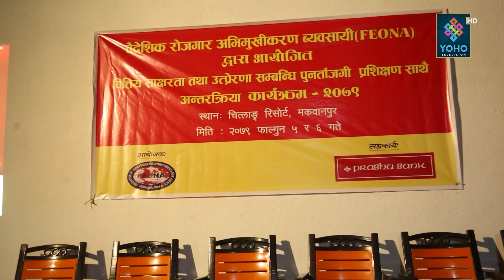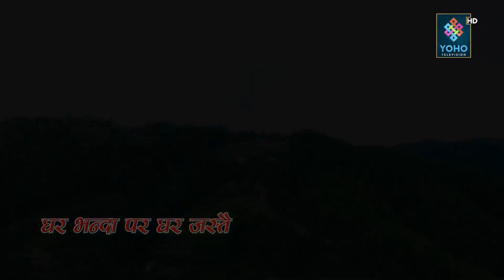वित्तीय साक्षरता आजको आवश्यकता ! FEONA भन्छ सबै मिलेर मात्रै समस्याको समाधान गर्न सकिन्छ !